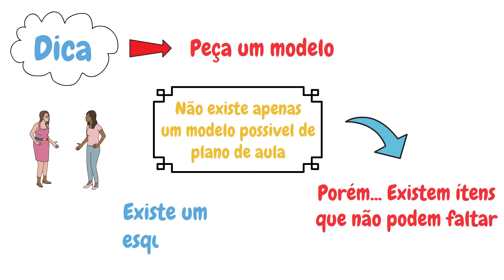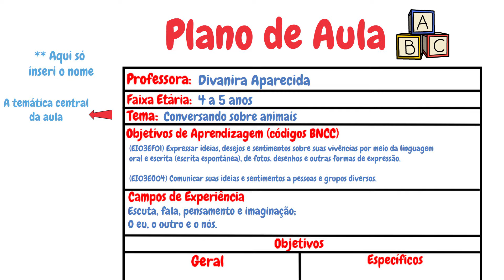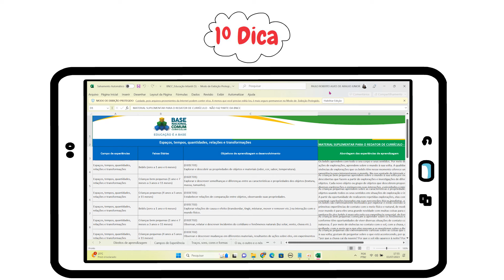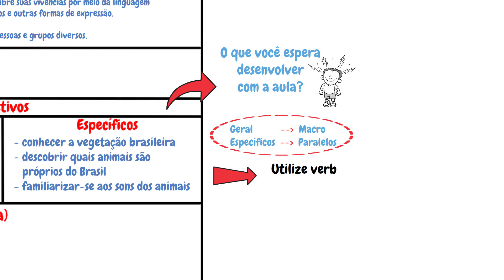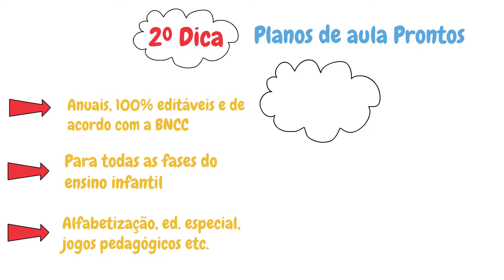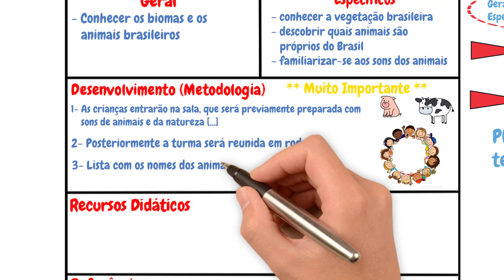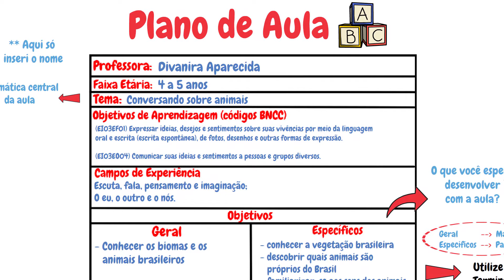Plano de Aula Educação Infantil BNCC - Aprenda o passo a passo do zero (2025)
Você tem dificuldades para fazer o seu Plano de Aula para a Educação Infantil BNCC?? Aprenda o passo a passo neste vídeo.

Plano de Aula Educação Infantil BNCC - Aprenda o passo a passo do zero

🔥🔥 MATERIAIS INDICADOS NO VÍDEO - 👇👇

Planos de aula e Atividades Prontas Educação Infantil e Fundamental 1:
Kit - Educação Infantil + fundamental 1 (COMPLETO):
Ed. Infantil -- Planejamento:
Ed. Infantil -- Atividades:
Planos Diários  👇
(Berçário + Maternal + pré-escola):
Atividades, Jogos e Mais 👇
Berçário e Maternal:
Relatórios de desenvolvimento Ed. Infantil:
Planejamento e Atividades prontas Fundamental 2:
Kit Todas as Matérias:
Por área:
Inglês:

Você também vai curtir estes vídeos 😘
Aprenda como fazer um PLANO DE AULA de acordo com a BNCC (2023) - infantil, fundamental e médio

Você sabe fazer um plano de aula educação infantil?? Neste vídeo você aprenderá a fazer um plano de aula educação infantil bncc, de forma rápida e animada

Muitos professores sentem dificuldade para fazer o seu plano de aula educação infantil, principalmente para relacionar o seu Plano de aula a BNCC, por isso neste vídeo vou te ensinar quais ítens não podem faltar num plano de aula pronto educação infantil 2023.

Este plano de aula servirá para todas as fases da educação infantil, desde a creche, o maternal e o fundamental ciclo 1, de crianças bem pequenas a crianças pequenas, de 2 a 4 anos.

Além disso, darei dicas de atividades pedagógicas e planos de aula prontos. Então para aprender tudo isso, principalmente pensando no volta as aulas ensino infantil, fique comigo neste víde da Geo Ilustrada